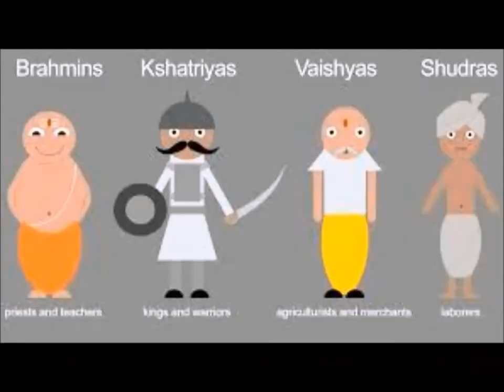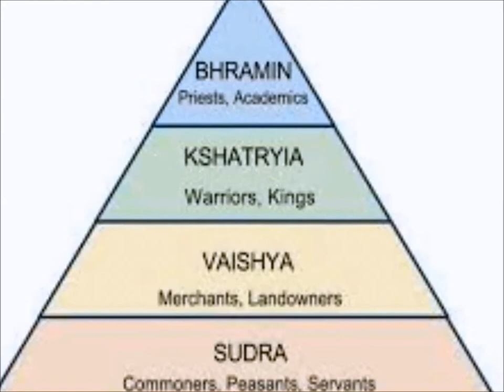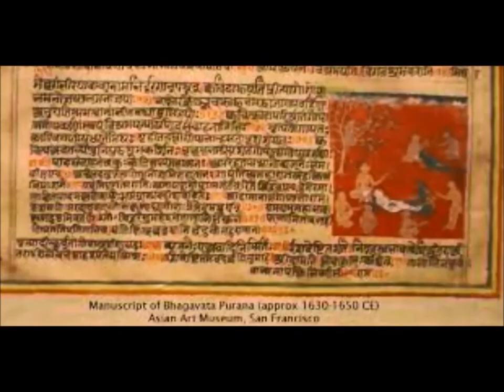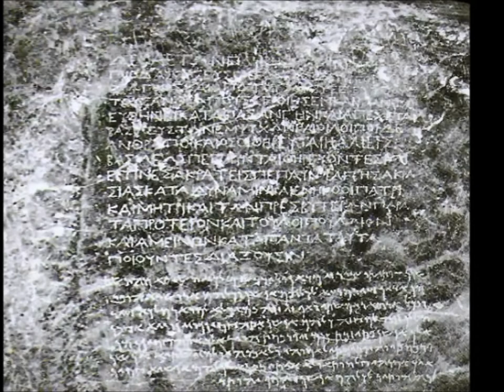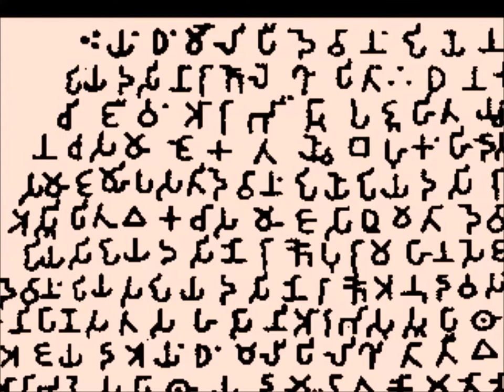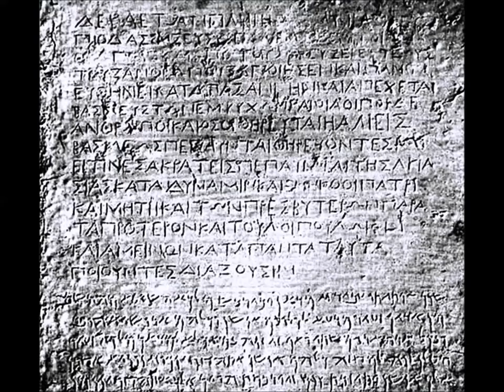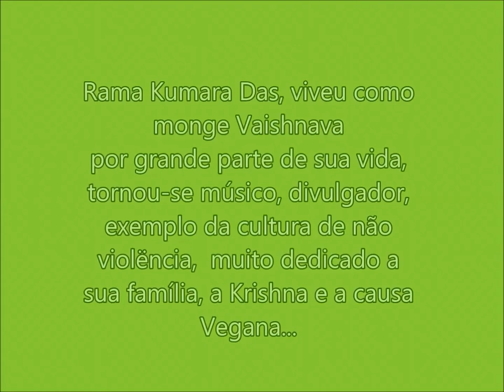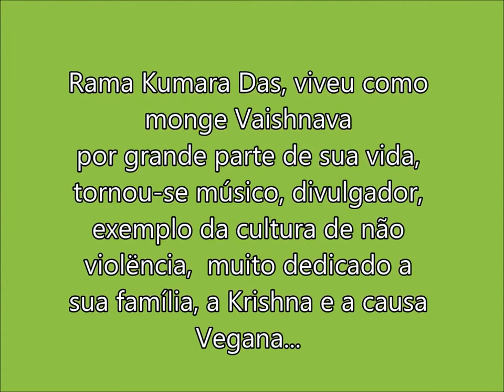VEGETARIANISMO INDIANO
VEGETARIANISMO TEM SUAS BASES NO PERÍODO VÉDICO, MAS COM O TEMPO HOUVE UM DECLÍNIO. COM O ADVENTO DE BUDA, TOMOU NOVA FORÇA.